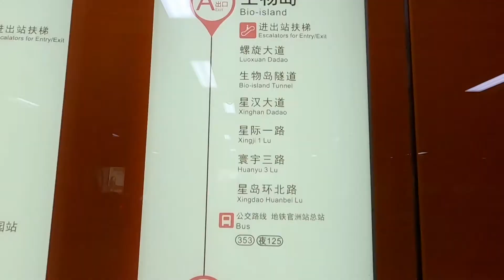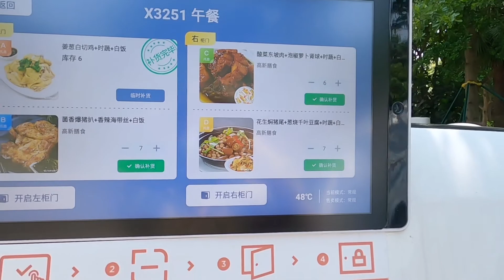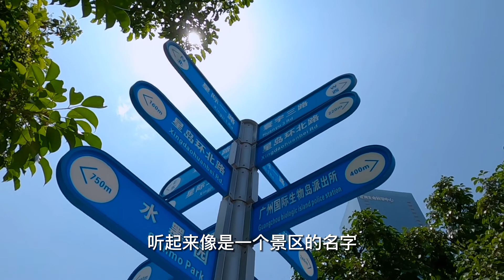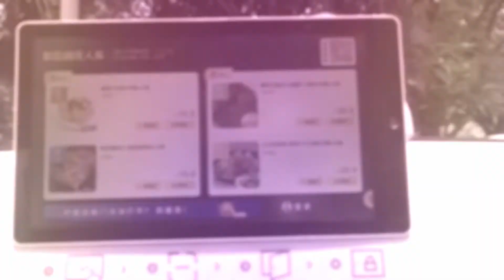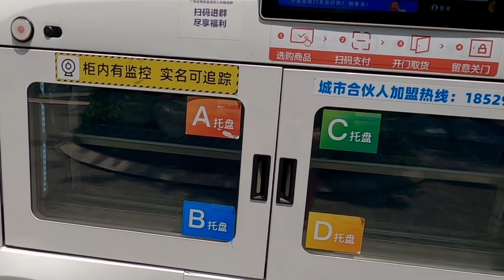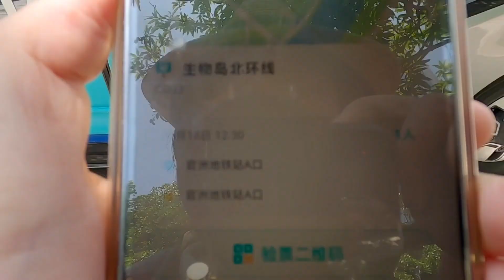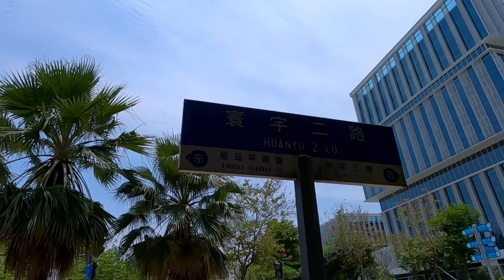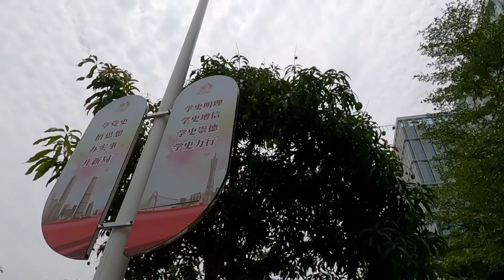广州新科技的试验地——生物岛，无人驾驶巴士随处见，无人售餐车也上岗了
生物岛是广州东南端珠江后航道发展带上的一个江心岛，一直不是什么旅游热点，但近期因为众多的科技新尝试在此试运营，所以掀起了一股市内旅游热潮。